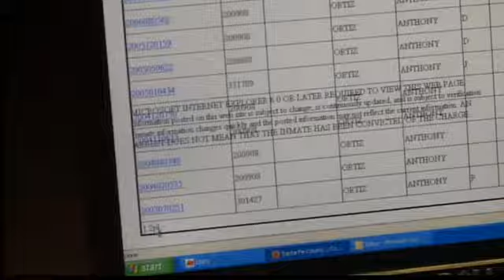Rollover nabs robbers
Father & son arrested: Illegal Christmas shopping